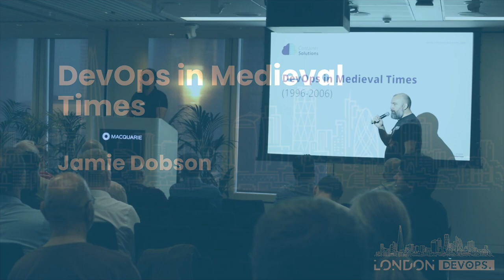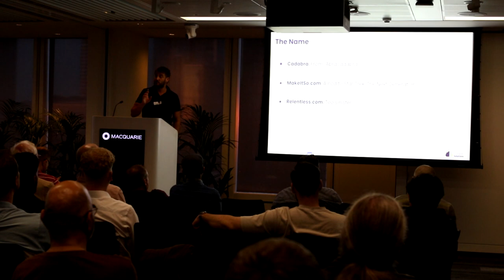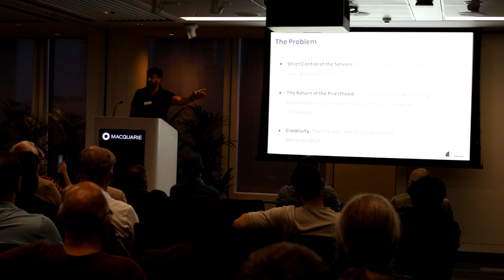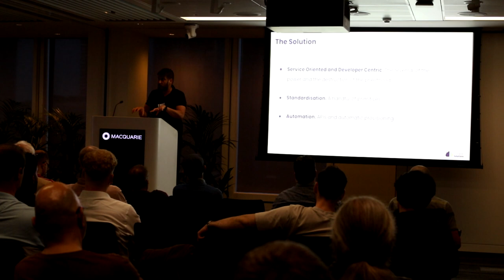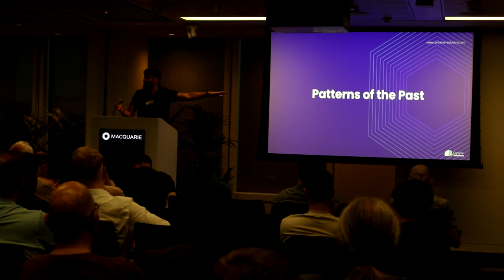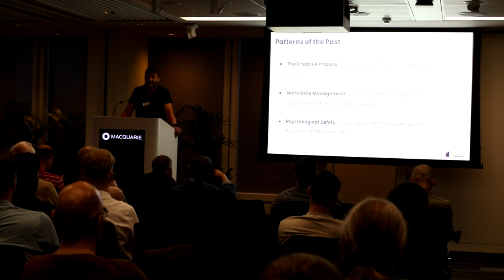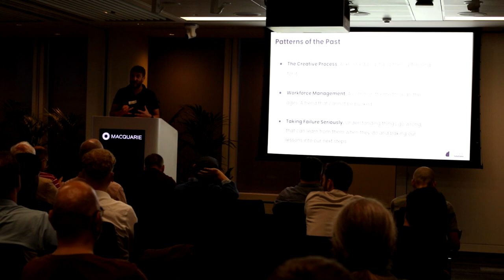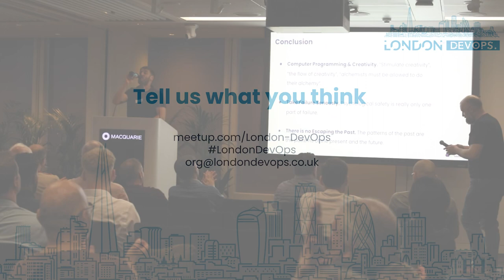London DevOps #82.2 - Jamie Dobson - DevOps in Medieval Times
Prepare for an entertaining jaunt through the past as Jamie discusses the history of DevOps in the last few industrial revolutions, from the Luddites and their dark satanic mills, through the railway age, ending at the computing needs of a bookseller precipitating the DevOps paradigm we know and love. The lessons from these eras are as relevant now as they were then, whether a company is starting up, scaling up or, in the case of the banks in the City of London, speeding up.

Jamie Dobson is Co-Founder of Container Solutions, a professional services consultancy specialising in cloud migration. A first encounter with a BBC computer and BASIC at the age of nine launched a lifelong passion for programming and software development. He eventually developed a matching passion for coaching and organisational strategy to help humans work effectively and beneficially with the technology that increasingly drives our lives.